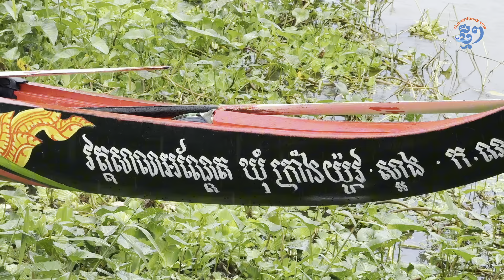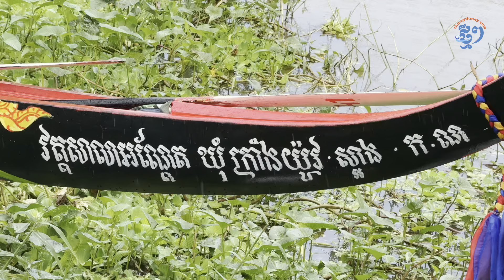ទូក ង «ស្រីម៉ៅក្រាំងយ៉ូវ » វ័យ៣០ឆ្នាំ ធ្លាប់ឈ្នះជើងឯកទូទាំងប្រទេស កាលឆ្នាំ ២០១០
កណ្តាល៖ ទូក ង «ស្រីម៉ៅក្រាំងយ៉ូវ» មកពីវត្តសាលាអណ្តែត ឃុំក្រាំងយ៉ូវ ស្រុកស្អាង មានប្រវត្តិអាយុកាល ៣០ឆ្នាំ បើរាប់ចាប់តាំងពីការកសាងទូកនេះឡើងក្នុងឆ្នាំ ១៩៩៤។ នេះបើតាមការបញ្ជាក់របស់លោក ហេង កុយ គណៈកម្មការគ្រប់គ្រងទូក ង ស្រីម៉ៅក្រាំងយ៉ូវ។

ទូក ង «ស្រីម៉ៅក្រាំងយូវ» ក៏ជាទូក ង អុំបុរសប្រពៃណីខ្នាតវែងមានចំណុះទូក ជាង ៧០នាក់ ធ្លាប់បានឈ្នះជើងឯកជាទូកមានល្បឿនលឿនប្រចាំប្រទេស កាលពីឆ្នាំ ២០១០។ បើតាមសម្តីលោក ហេង កុយ ភាគច្រើនចំណុះទូកស្រីម៉ៅក្រាំងយ៉ូវភាគច្រើនជាអ្នកស្រុករស់នៅក្នុងឃុំក្រាំងយ៉ូវ ខ្លះមកជួយអុំទូកតដំណរគ្រួសារក៏មានផងដែរ ព្រោះតែទឹកចិត្តស្រលាញ់ទូក ង មួយគ្រឿងនេះ។

ផលិតដោយសារព័ត៌មានឌីជីថលថ្មីៗ